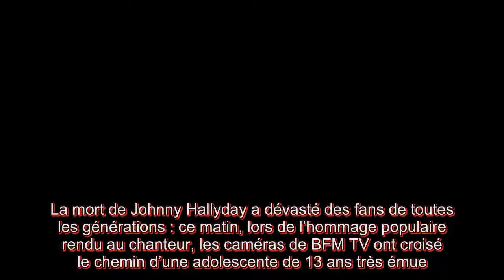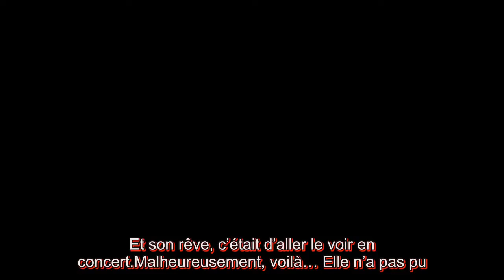Mort de Johnny Hally­day les larmes d’une fan de 13 ans, boule­ver­sée lors de l’hom­mage popu­lai